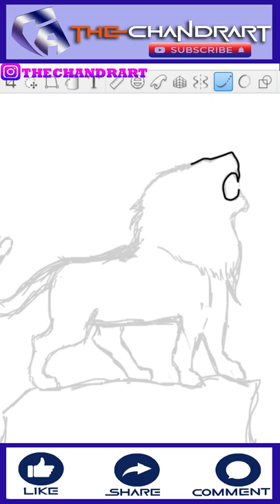king lion drawing | digital art| speedart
easy drawings shorts videos| simple drawing shorts| thechandrart shorts
Hello guys,
We are going to draw at pc. These are simple drawings videos. I bring simple tutorial videos ever for you. I am a digital artist. I draw these all drawing on pc. I draw in autodesk sketchbook. I draw simple drawings very easily.
Watch the full videos till the  end.

QUORIES SOLVED
1. How to draw at pc
2. How to make shorts.
3. How to make drawing shorts.
4. How to viral shorts.
5. How to draw in Microsoft paint.
6. How to draw in Microsoft paint 3d.
7. How to draw in autodesk sketchbook.
 8. How to draw with wacom pen tablate.
9. How to use wacom pen tablate.
10. How to make digital art.

                       Thank you for read the description.